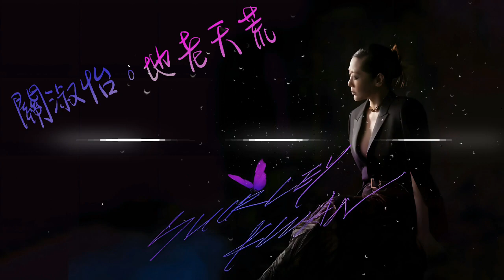關淑怡 地老天荒 1991 電影「雙龍會」主題曲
關淑怡 地老天荒

作詞：唐書琛
作曲：盧冠廷
編曲：杜自持

成就是否可把你定等級
名利是否可把你定貴賤
成敗未必分勝負
好醜正邪始終太難辨
情人在世間價值憑何定

縱使不可辨證清楚
若愛得深不需多過問
情在你我夢裡
心印心已無憾
每一天相聚同生
地老天荒祗需心接近
無謂計較亦無需評狀況

緣份是否可把愛定結果
盟誓是否可把愛定虛實
離合未必分好懷
癡癡愛情真假太難辨
情 在世間價值憑何定

情在你我夢裡
心印心已無憾
每一天相聚同生

情在你我夢裡
心印心已無憾
每一天相聚同生